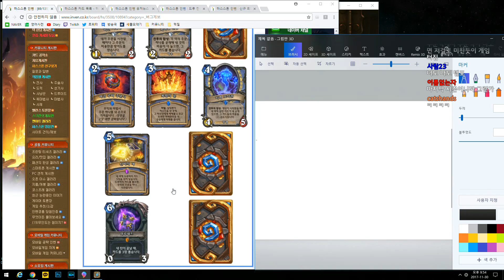[하스스톤] 코볼트와 지하미궁 마법사 중간평가 (Hearthstone)